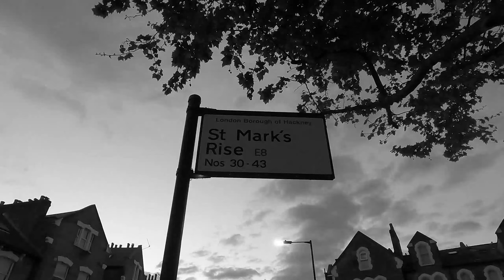Unsolved 1995 - Sean Cotter - London True Crime - Year And A Day Law - Hackney Murder - Manslaughter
Unsolved 1995 - The case of Sean Cotter who was the victim of a violent assault on 2 July 1991 but didn't die from his head injuries until 1995. However, because he died over a year after he was assaulted, the police couldn't charge anyone, and a verdict of unlawful killing was recorded.